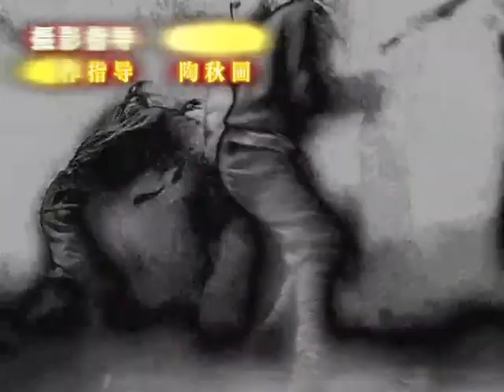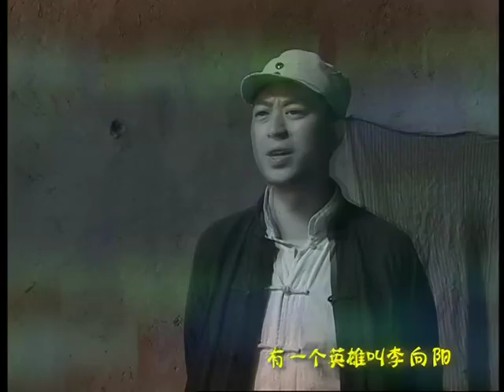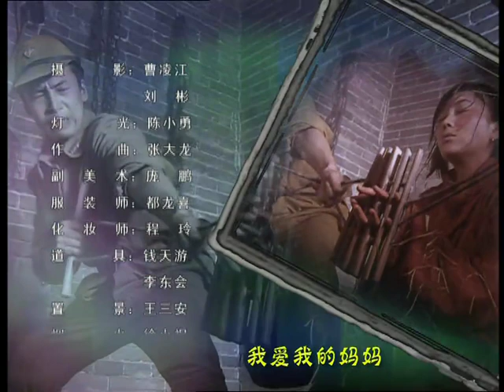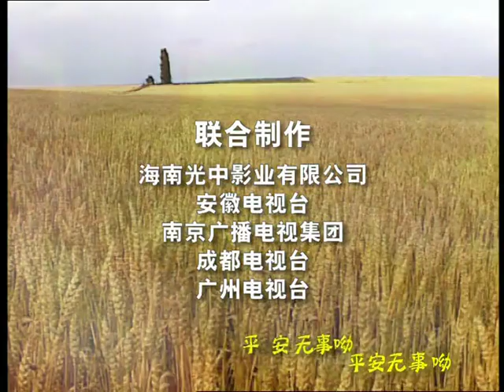【2022全網熱播電視劇】李向陽 第10集：張嘉譯化身雙槍英雄帶著各懷絕技的遊擊隊員與日本鬼子鬥智鬥勇